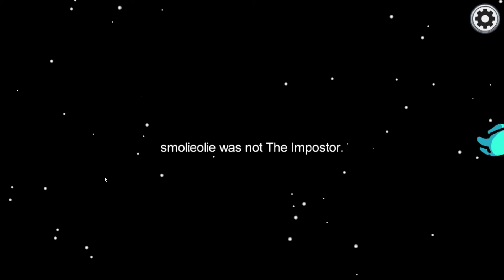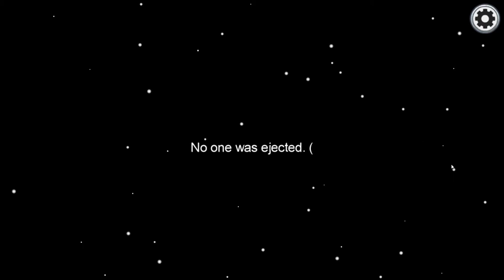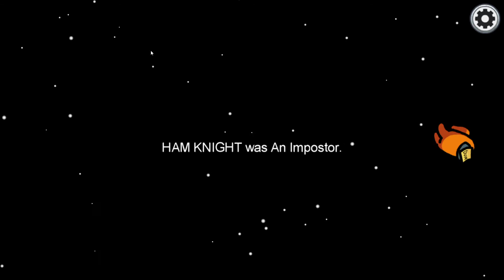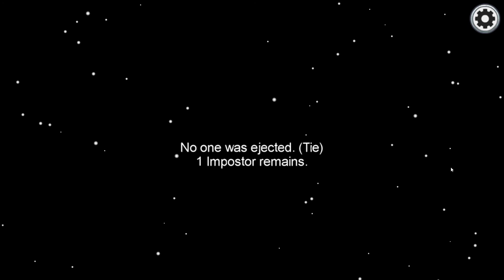Among Us with Friends. Ft. Combeef, IdiotFromMars, TheDuskGhoul, Ellydeeeh, Saguel223 and MemeShow.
Just playing some among us with friends